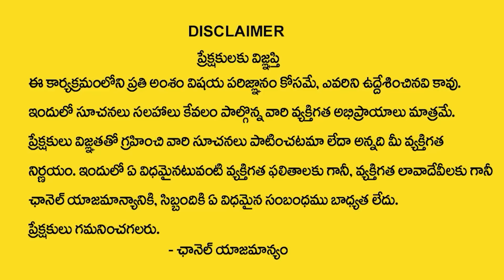Nanaji Patnaik : ఉప్పుదీపం ఇలా పెడితే అప్పులన్నీ తీరిపోతాయి|Salt Deepam Secrets |Uppu Deepam At Home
Watch ► Nanaji Patnaik : ఉప్పుదీపం ఇలా పెడితే అప్పులన్నీ తీరిపోతాయి|Salt Deepam Secrets |Uppu Deepam At Home